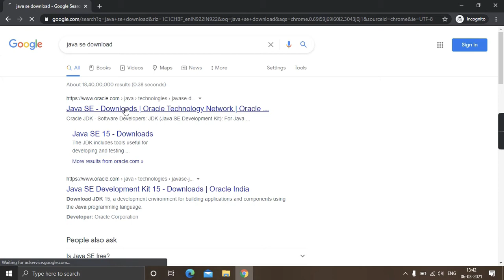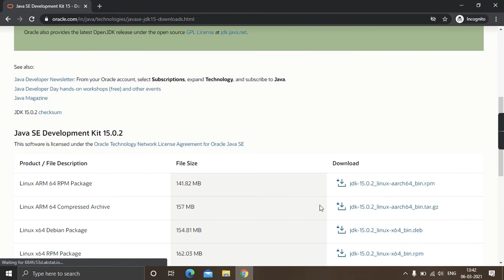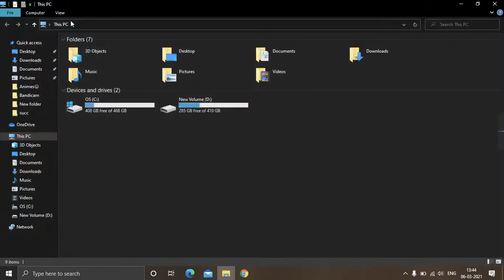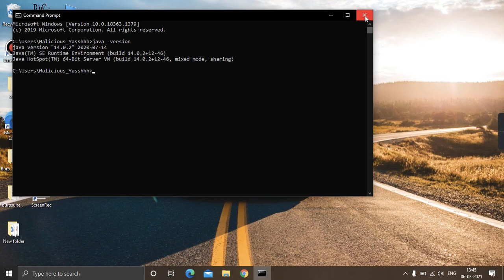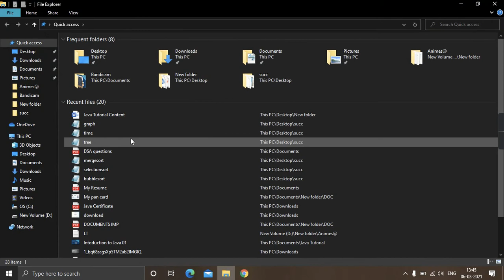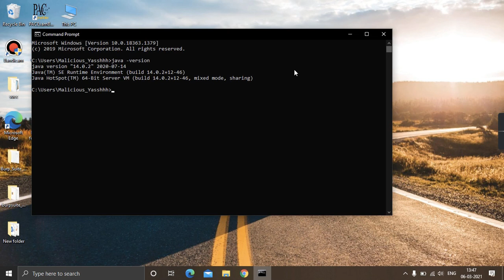Java JDK Installation and Setup on Windows in Hindi - Tutorial #2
Learn how to install and setup Java JDK on windows platform in hindi.